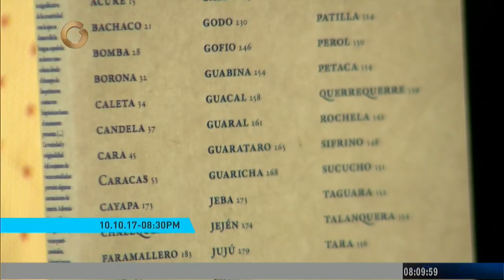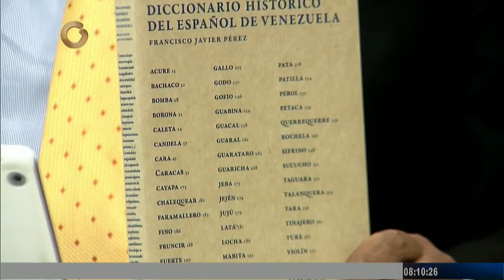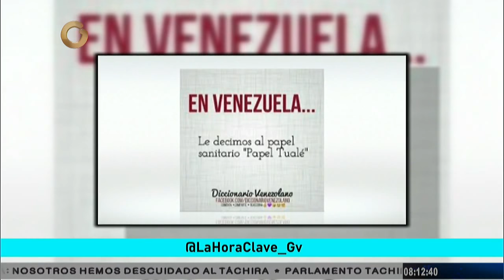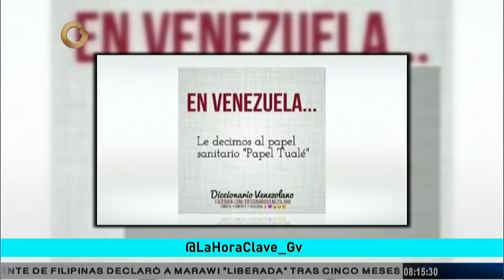Idioma español según la idiosincrasia venezolana (PARTE 2/3)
En el programa La Hora Clave se detalló en profundidad la semántica del "español venezolano"